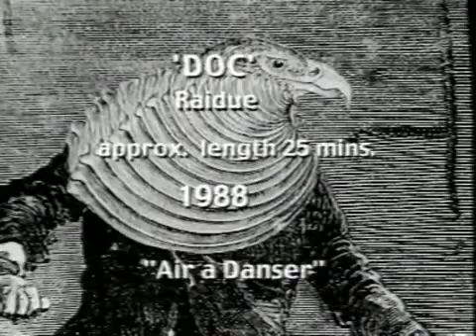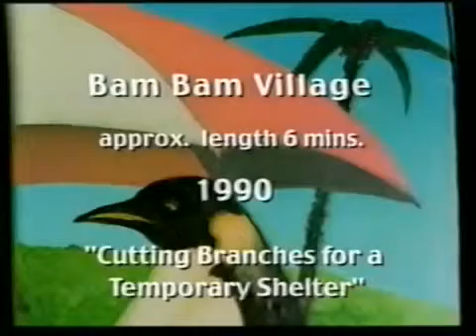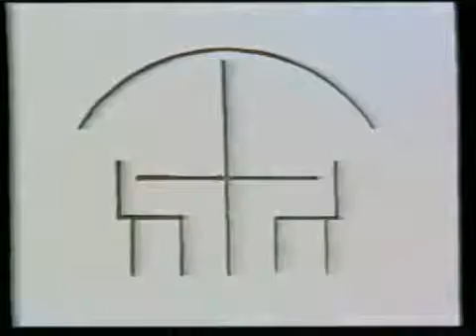Penguin Cafe Orchestra Live